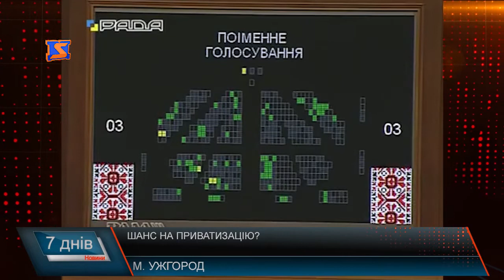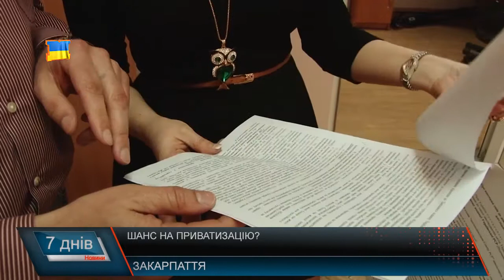Шанс на приватизацію ?